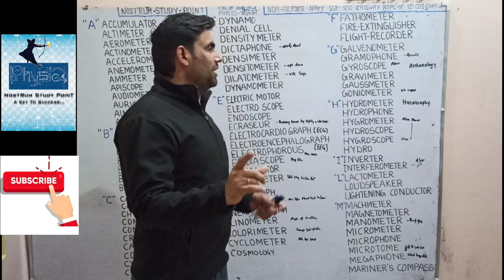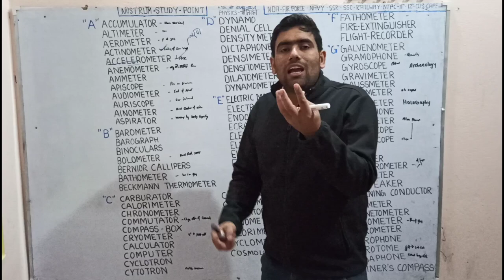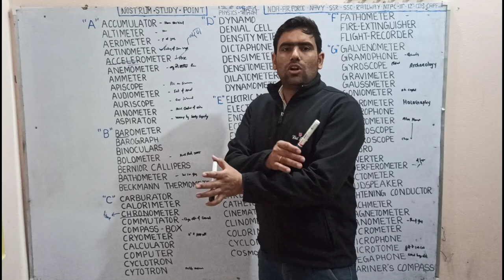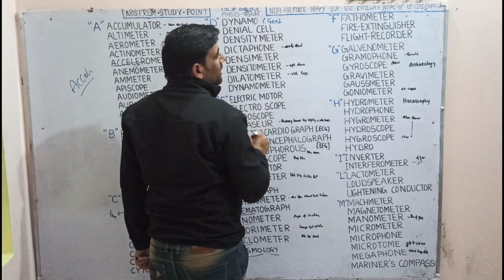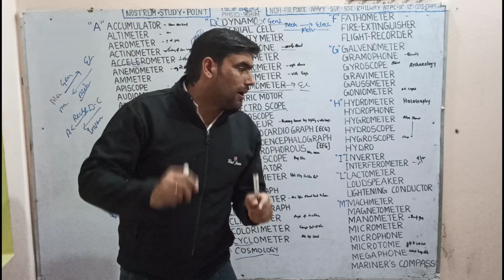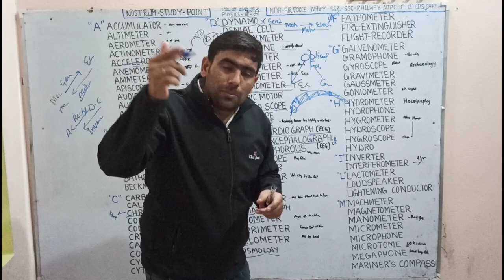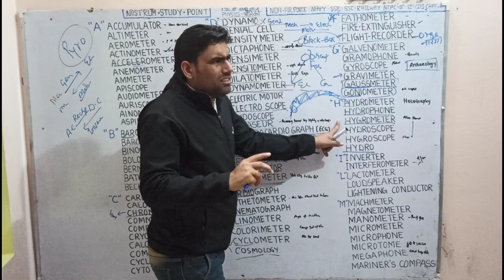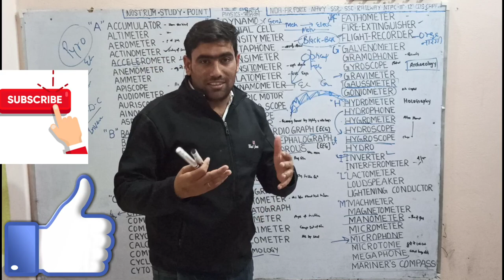Physics basic tools - 3 part A " UNIT AND MEASUREMENTS"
Physics by JITESH PARASHAR SIR - for NDA, AIR FORCE, NAVY, SSC, RAILWAY NTPC, 11TH & 12TH .. technical physics in easy way 👍👌💪💪